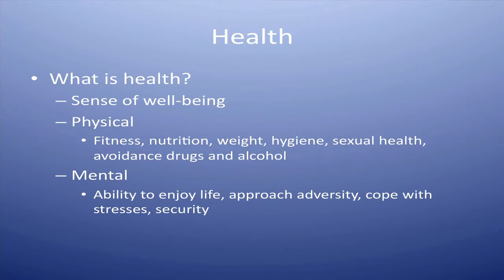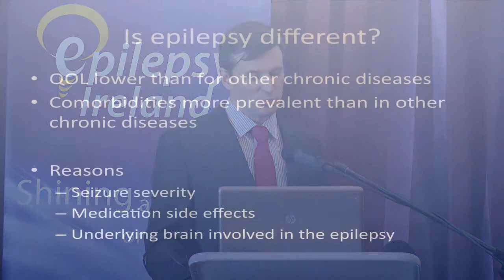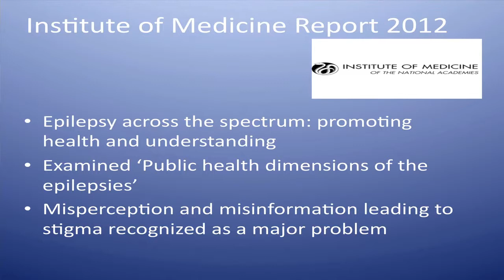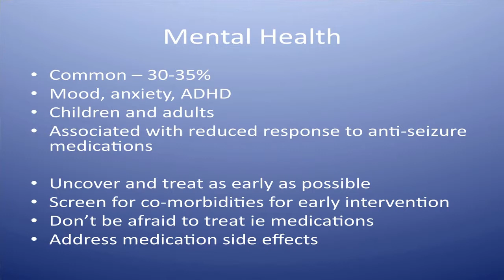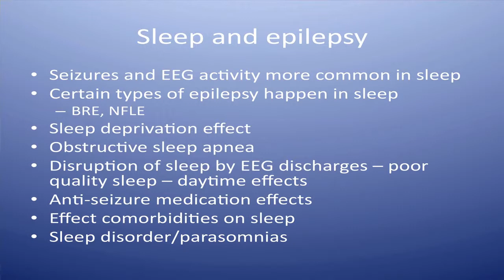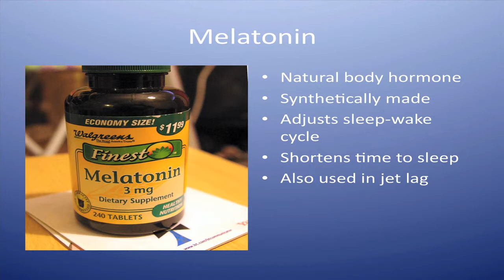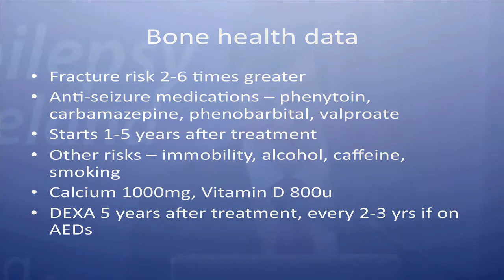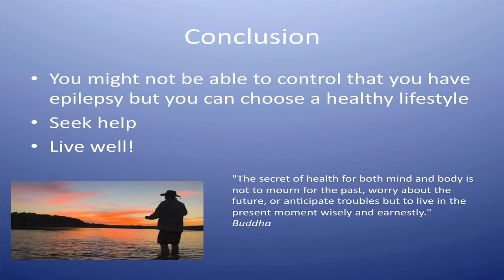Dr Peter Widdess-Walsh - Epilepsy Ireland National Conference 2013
Dr Peter Widdess-Walsh, Consultant Neurologist speaks on health and lifestyle issues in epilepsy at the Epilepsy Ireland National Conference 2013 in Tullamore.